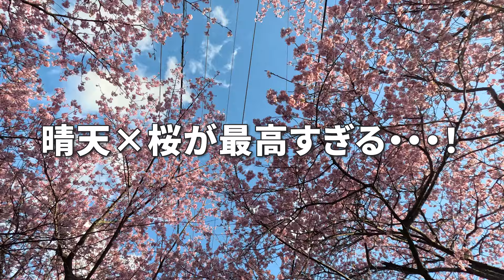愛知の春最高じゃない！？僕と彼女で巡る春の旅。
愛知県に旅しに来たよ📷🎨
愛知ってこんなに春のスポットがあるんだ…！

あと、お昼に食べたひつまぶしがめちゃくちゃ美味しかった…愛知ご飯、最高だね…。
次回も愛知の旅、続くよ🌸

動画の感想コメントで教えてね！

by.sako

《About us》
彼氏のAraiが撮った写真に彼女のsakoが落書きする、二人組アーティストです👫
落書きされるために各地の景色を撮り回ってます！

撮った写真やおすすめスポットも紹介しているので、良ければ参考にしてね📷✨

《出展イベント》
︎︎🎪デザインフェスタ vol.59
出展日▶︎5/18（土）、19 （日）
会場▶︎東京ビックサイト【西館B-155】

新作グッズと共に待ってるよ！2人に会いに来てね📷🎨

🎨各種グッズ販売中です！📸
・原画など公式ショップにて販売中！

📱落書きの様子や作品は、SNSにて更新中📱